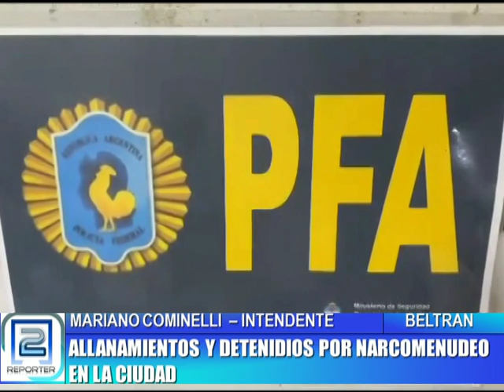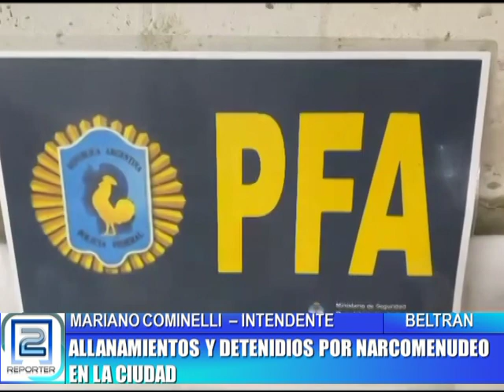INT. MARIANO COMINELLI - ALLANAMIENTOS Y DETENIDOS POR NARCOMENUDEO EN BELTRAN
COMUNICACIÓN TELEFÓNICA.